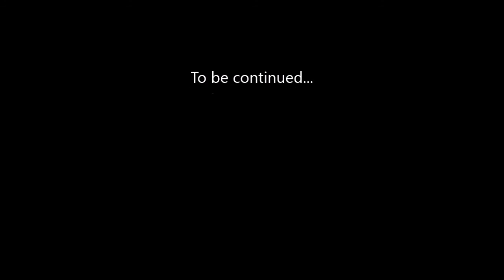Is Scientific Research Useful in Understanding Perfect Pitch (Absolute Pitch)?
Please use the CC function to mitigate against the poor sound.
How useful is popular scientific research in understanding the phenomenon of perfect pitch? My answer may surprise you...